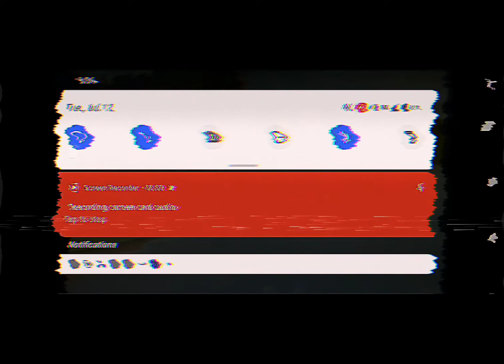Starwberry Shortcake Pliot ep 6 Kate Gives puppets a hand ( November 13 , 1999 )